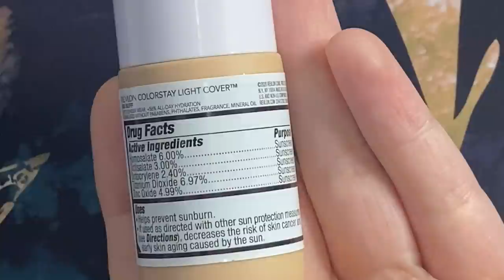HUGE Haul: Makeup Hits, Skincare Misses, & More!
00:00 - Intro

💄 Makeup 💄

02:29 - GlamLite Paint Pro Palette

04:41 - Tower 28 Lip Gloss

05:56 - Beauty Bakerie Milk & Honey Palette

06:37 - Elf Total Face Sponge

07:50 - Catrice BB Cream

08:30 - Urban Decay Hydromaniac

09:00 - Elf Camo CC Cream*

10:56 - Shiseido Primer & Foundation*

15:09 - Revlon ColorStay Light Coverage Foundation

👃 Fragrance 👃

16:52 - Butters Hygienics*

📦 Boxes 📦

19:38 - Glossybox*
⚠️ Or use code ALICE

24:53 - J-Beauty New Year Box*

🧴Skincare 🧴

28:23 - Follain

31:11 - Revolution Skincare

32:17 - Skincare Dupe (Fails)
⚠️ Note: this is a nice body oil, just not a dupe for the Nuxe

Makeup: GlamLite Pro Paint Palette, Uoma mascara, Pixi liner, Shiseido Lifting foundation (160), Mac Breath of Plum, Beauty Bakerie Milk & Honey, Tower 28 Gloss

About Me:
Dry/Acne-Prone Skin
Neutral olive undertone
Best matches: Koh Gen Do 213/Urban Decay 30CG/Smashbox 1.05/Catrice HD 030/Pur Love Your Selfie LG6/Bite L25/Uoma Stay Woke Fair Lady T1N/Rare Beauty 170W

💗 New Videos Every MWF! 💗
🔹Monday - Skincare
🔹Wednesday - Makeup/Other
🔹Friday - Skincare
🔹(Some) Saturdays - Sales & Hauls